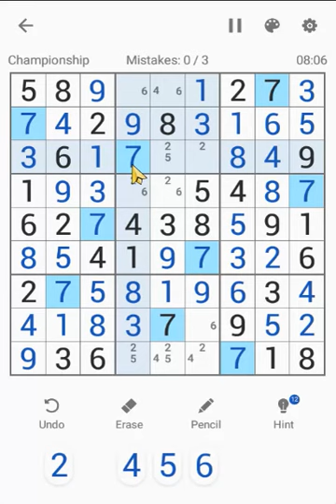Sudoku Free Classic Puzzles Mobile | Daily Sudoku Championship December 8, 2021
Sudoku Free Classic Puzzles Mobile Championship
Sudoku Killer Puzzle December 8, 2021 Daily Challenges
Beetles Games Studio
Solution for Sudoku Puzzle Free Daily Challenges
08/12/2021 | Tutorial Sudoku Puzzle | Daily Challenges
Sudoku  -  Championship - Puzzles  -  Free  -  Classic - Mobile